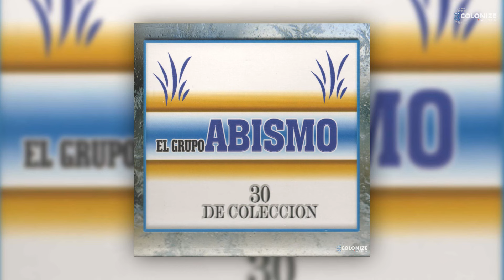El Grupo Abismo - Acuerdate De Mi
Titulo: Acuerdate De Mi
Interprete: El Grupo Abismo
Ano: 2019
Sello: Maximus International